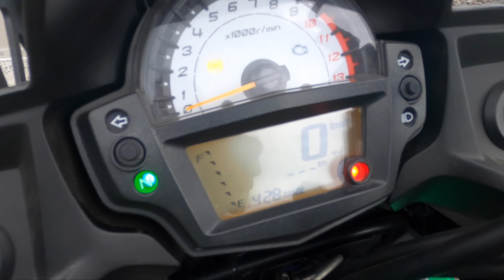Kawasaki Versys 650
main camera : Go Pro Hero8
Bike : Hero Impulse
Second Bike : KTM Adventure 390
Car : Ford Ecosport
Second Car : Chervolet Srv